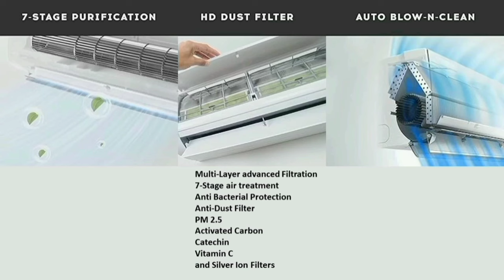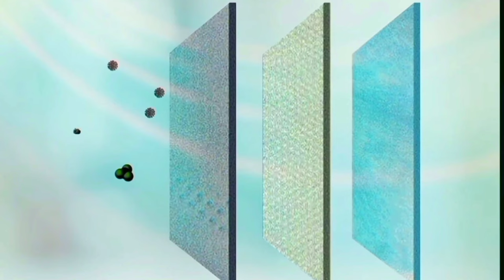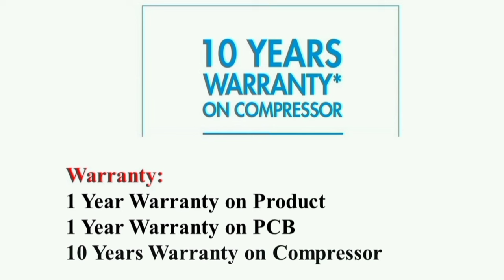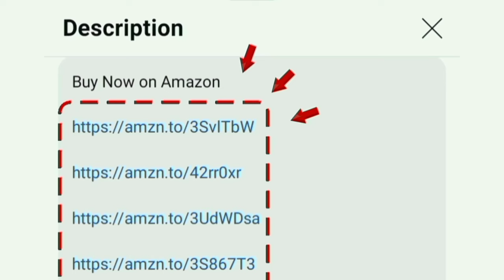Best AC under 20,000 to 25,000 in India தமிழ் | 1 TON | best budget air conditioner for home 2024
1 TON 3 Star

1.5 TON 5 Star

2 TON 3 Star

00:00 best ac in india 2024 tamil
00:19 features
02:56 warranty
03:09 price
03:51 value for money

best ac under 2500 in india tamil Cruise Inverter Split AC with 7 Stage Air Filtration (100% Copper condenser Auto 4 in 1 Convertible PM 2.5 Filter 2024 Model CWCVBH-VQ1W123 White) air conditoner